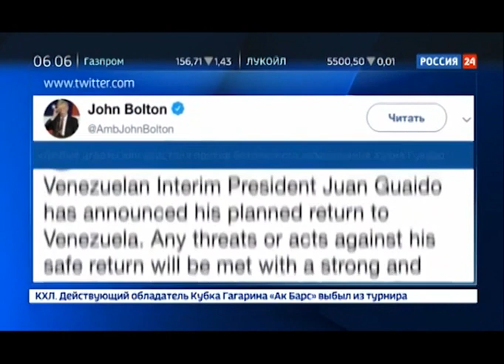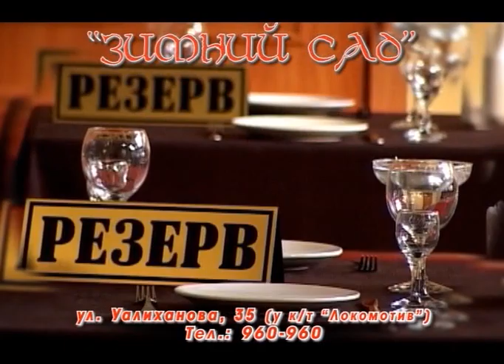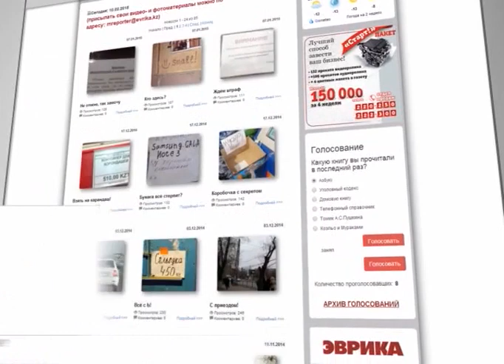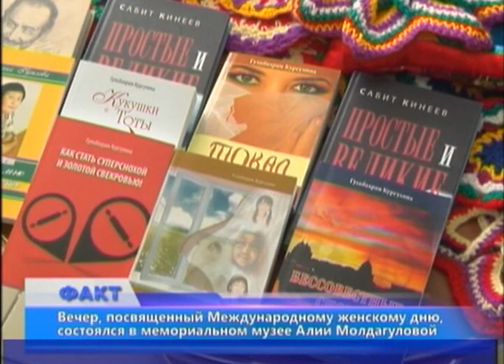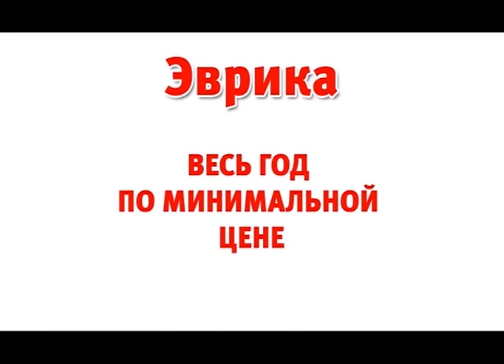Факт (Рика ТВ) от 4 марта 2019 года